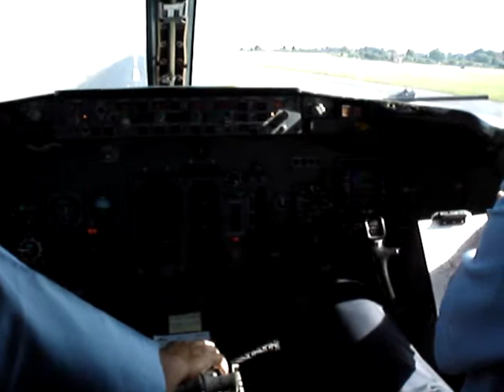B737-300 approach into Cork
One of the first line training landings with a not so known Portuguese charter airlines.